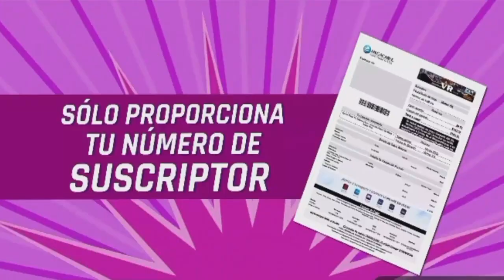Tanda Comercial Pánico HD 14/7/23